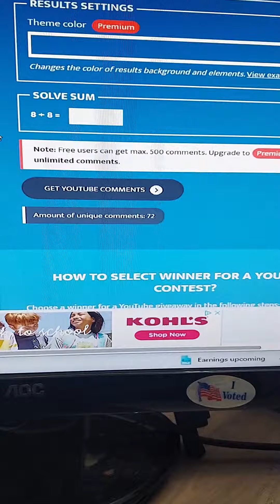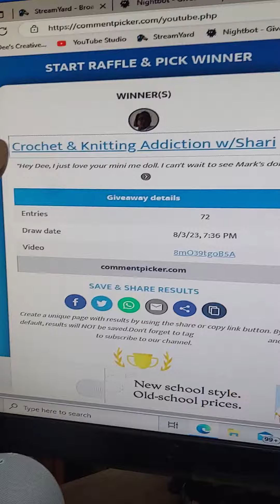WINNER #1 PICKED❤️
DON'T FORGET TO GIVE the THUMBS UP some love.
Sharing me out to your friends.  That would be awesome ❤️.

MUST BE 18 YRS OR OLDER

IF WINNER LIVES OUTSIDE OF THE 48 STATES I WILL SEND A GIFT CARD.

YOUTUBE IS NOT RESPONSIBLE IN ANY WAY.

EVERYTHING WAS PURCHASED BY MYSELF AND MARK.

NEW CRAFT DAY- 10%

DEE010

WISKF-
DEECREATIVE05OFF

PLETA.BG ( Stenli yarns)-
DEESCREATIVE5

ONEDAYSAVINGS -
DEECREATIVEO5OFF

FACEBOOK- Dee's Creative Hands Crochet ECT.

AMAZON WISHLIST -

HAPPY MAIL-
Dee's Creative Hands Crochet